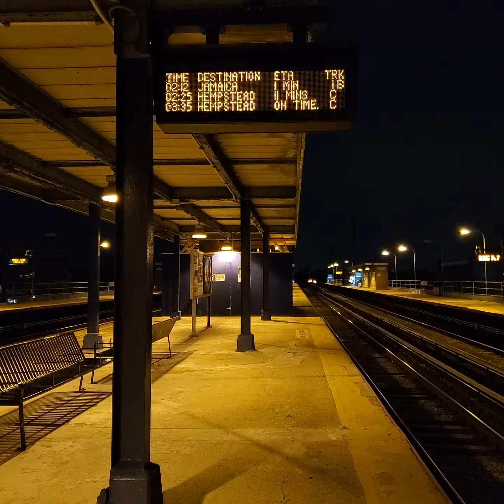LIRR: M7 #7676/#7211 on the 2:12am to Jamaica arriving at Floral Park [+ express M7 passing]